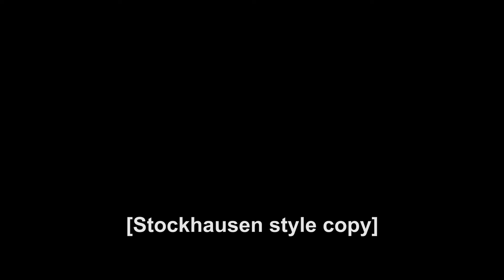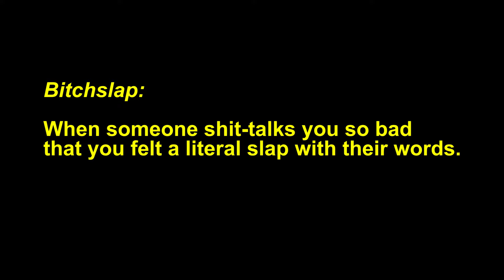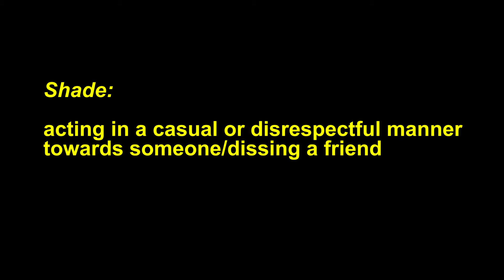Sara Glojnarić: This Champagne is Burned (2021)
This Champagne Is Burned is a video piece, which explores the notion of translation as extended authorship (Gentzler, 2016), its discrepancies, its paradoxical nature as well as its potential of being a politically subversive gesture.
It examines dubbing as a form of appropriation and neutralization of the original content, be it visual or auditive, juxtaposing and re-contextualizing material from the domain of pop-culture using techniques and processes found in audio-visual translation, such as vague musical descriptions in closed captions, semantic misrepresentations, kinetic subtitles and interview as a form of cross-cultural translation.

Ensemble Adapter
Kristjana Helgadóttir
Ingólfur Vilhjálmsson
Gunnhildur Einarsdóttir
Matthias Engler

Commissioned by Darmstädter Ferienkurse 2021, premiered at Centralstation Darmstadt in August 2021.